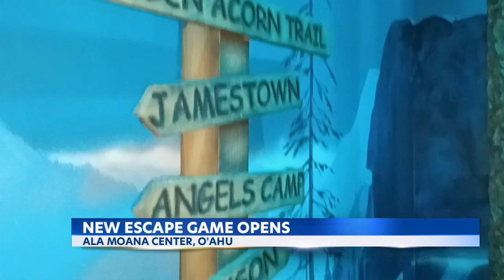The Escape Game Honolulu opens at Ala Moana Center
The Escape Game, an interactive, multi-room adventure factory, opened at Ala Moana Center.